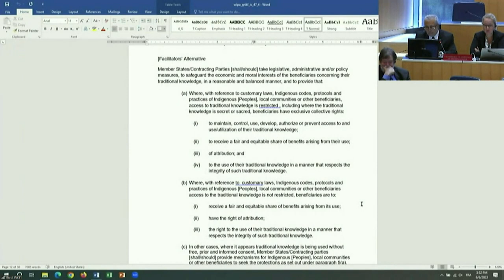Ассамблея армян Западной Армении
Выступление 2 — ВОИС с 5 по 9 июня 2023 года

Госпожа Председатель, уважаемые делегаты государства-члены

Наша делегация поддерживает вариант координаторов, но есть нюанс, который мы хотели бы понять.

Коренные народы более 50 лет добивались , чтобы государства-члены приняли декларацию о правах коренных народов и их праве на самоопределение.

В преамбуле наших документов, в пункте 1,  декларация цитируется и уточняется,при усилии она механически распространяется на местные общины.

Это означает, что сейчас мы находимся в ситуации, когда местные общины имеют статус, эквивалентный статусу коренных народов, как с точки зрения бенефициаров (статья 4), так и с точки зрения объема защиты (статья 5).

Существует ли утвержденный государствами-членами юридический текст о статусе местных общин?

Спасибо, госпожа Председатель.